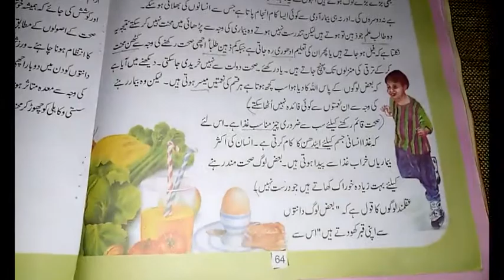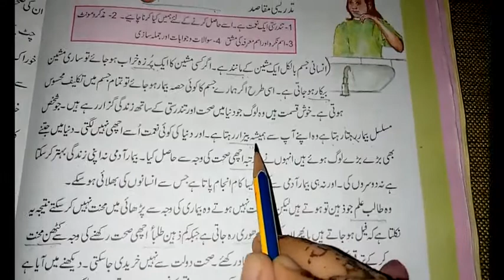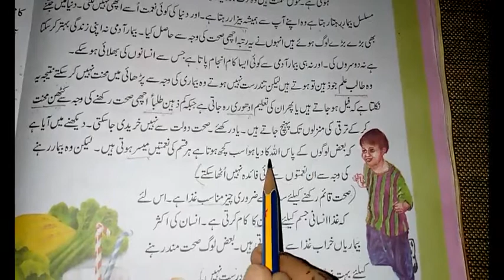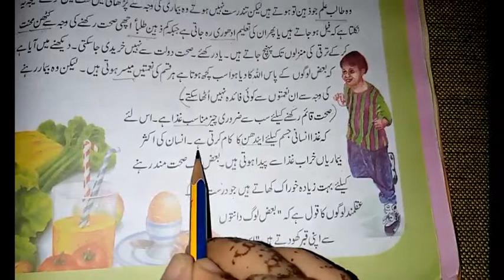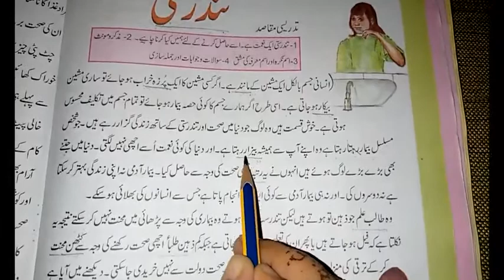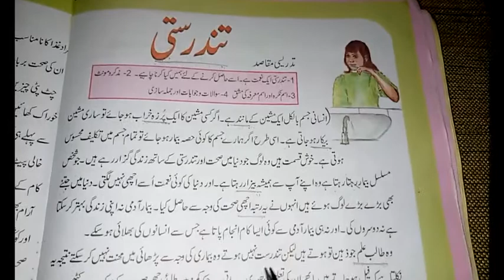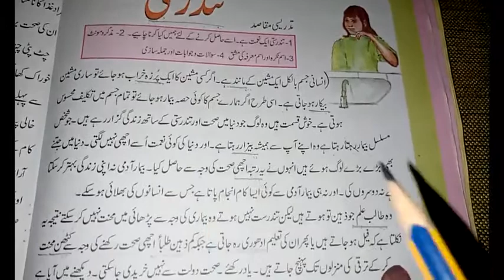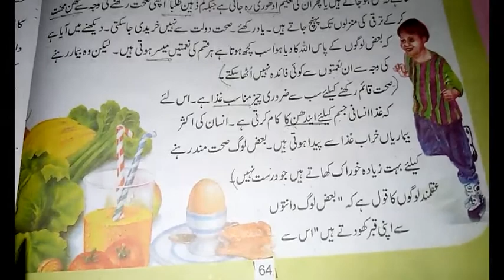Class III Urdu tandursti session 3